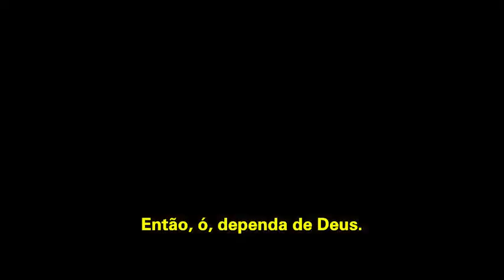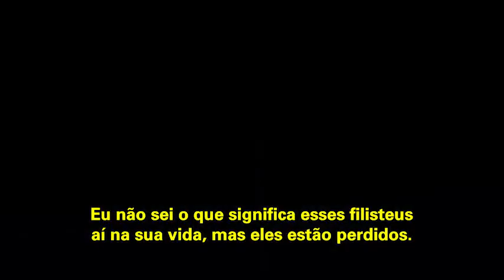Levante-se Motivacional | TEM VITÓRIA PARA VOCÊ | Bispa Cléo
Trecho extraído de: Deus tem vitória completa! __ Mudança de Vida Hoje

✝️  Seja um semeador na obra de Deus!